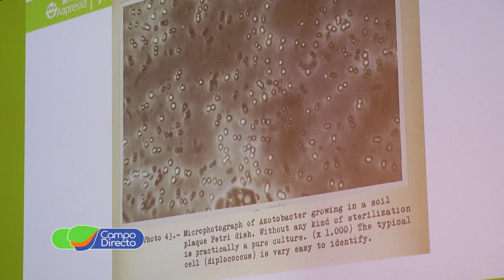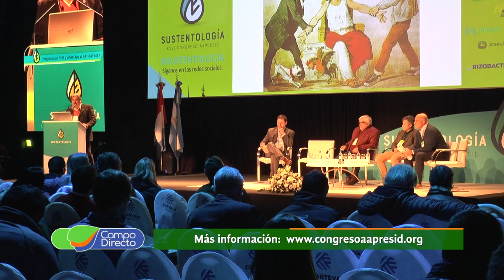A pocos días de AAPRESID 2019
Bajo el lema “El Escenario para la innovación”, abre sus puertas esta semana la nueva edición del Congreso Nacional de Aapresid